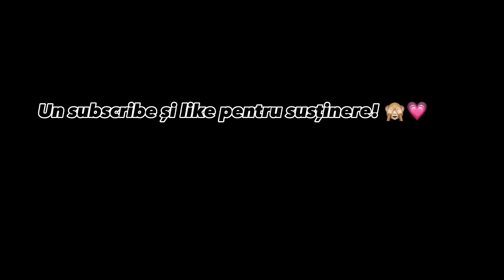Youtuberi Români! (Poze din 2020 vs 2023) Cocolix, Delia, Andreea Bostanica, Iuliana Beregoi, Hugo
Hello, mă numesc Raluca, sunt foarte bucuroasa sa te vad pe canalul meu! 💗🙏🏻
Dacă ți a plăcut acest video nu uita să-l apreciezi cu un like și sa lași un comentariu.
MIE O SĂ-MI FIE FOARTE PLĂCUT! 🤗